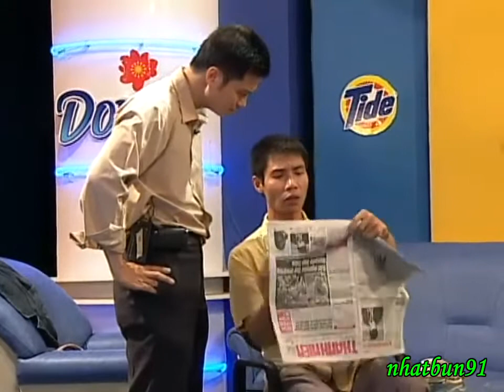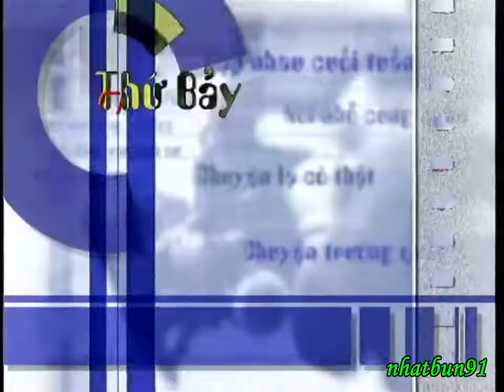Gặp nhau cuối tuần: Công Chức - Công Lý, Thu Hương, Chiến Thắng, Bá Anh, Thu Hương, Quốc Quân,..